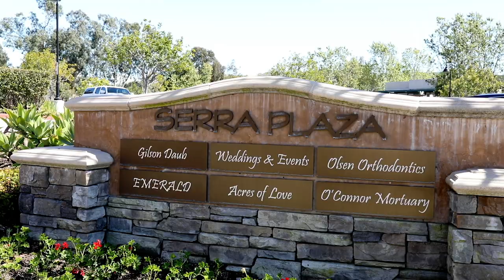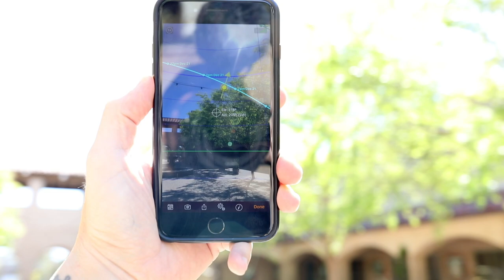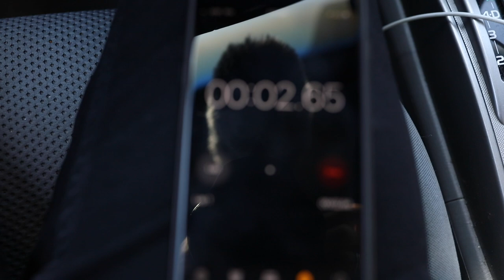Scouting Locations for Wedding Day Portraits - Wedding Photography Tips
A detailed process of how I scout locations for wedding day portraits. Going over everything from timelines to accessibility, and my favorite compositional elements to keep an eye out for. Enjoy!

Skip to 4:05 if you don't want to listen to the quarantine update.

ALL MY FAVORITE GEAR | AMAZON SHOP

GEAR USED
On-Camera Mic
35mm Lens
Video Light
Video Light Softbox